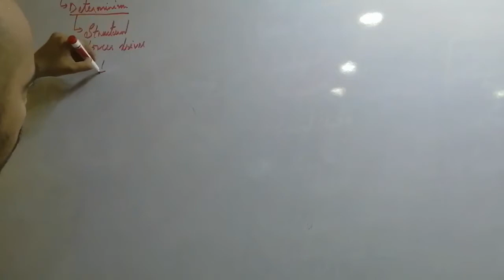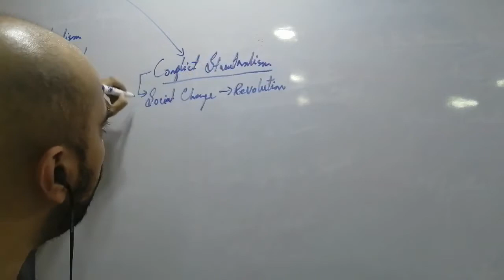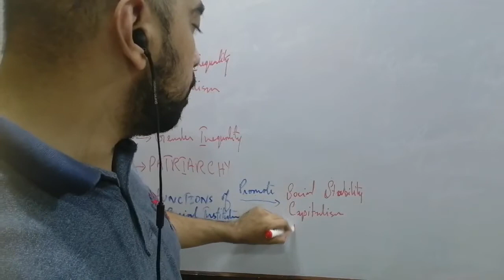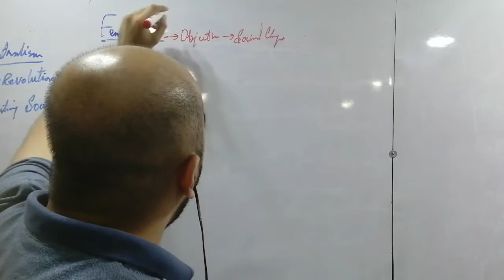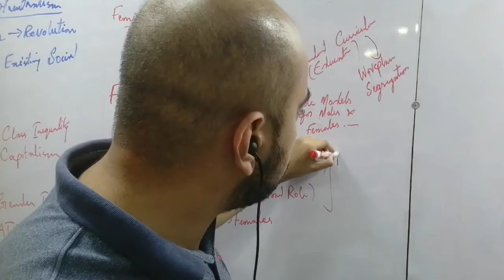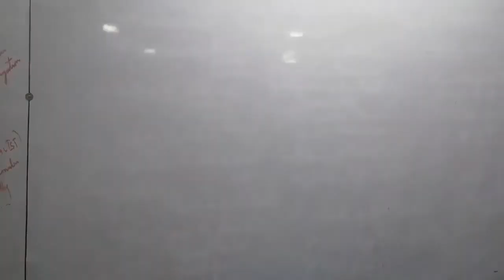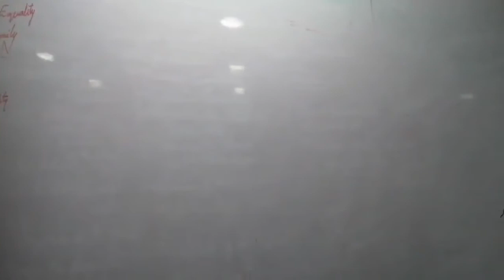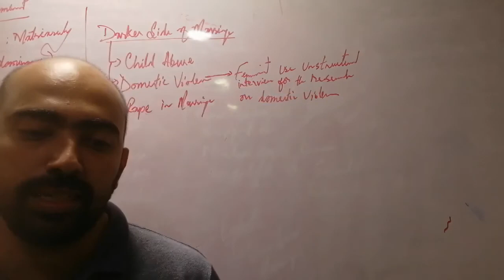Feminists Perspective on Family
Feminist Perspectives on the Family
Almost all feminists agree that “gender” is socially constructed. This means that
gender roles are learnt rather than determined by biology, and the most significant
institution where we are socialised into our appropriate roles and norms of
behaviour is the family. The proof for this theory is found in the sometimes radically
different behaviour we see between women from different societies i.e. different
societies construct being “women” in different ways (This is obviously true for men
as well).
This post summarises Feminist perspectives on the family, focusing on liberal,
radical and Marxist Feminism, and is primarily designed to help students revise for
the AQA A level sociology paper 2, families and households option.
Feminism and the Family
Feminists have been central in criticising gender roles associated with the traditional nuclear family, especially since
the 1950s. They have argued the nuclear
Paper 2
SAS-Sir Abdullah Shahmeer
family has traditionally performed two key functions which oppressed women:
a) socialising girls to accept subservient roles within the family, whilst socialising
boys to believe they were superior – this happens through children witnessing then
recreating the parental relationship
b) socialising women into accepting the “housewife” role as the only possible/
acceptable role for a women. Indeed it was the only way to be feminine/to be a
woman. Essentially, feminists viewed the function of the family as a breeding
ground where patriarchal values were learned by an individual, which in turn
created a patriarchal society.
Feminism today tends to be split into three distinct branches: Liberal Feminists,
Marxist Feminists and Radical Feminists. They differ significantly over the extent to
which they believe that the family is still patriarchal and in what the underlying
causes of the existence of patriarchy might be. Remember – all the theories below
are discussing the “nuclear” family.
Liberal Feminism
(See also – A liberal Feminist Perspective on the Family for more depth)
Executive Summary
Causes of inequality in relationships – A combination of two things – (1)
Mainstream working culture which requires long and inflexible working hours which
are still based on the idea of the main breadwinner, (2) Men refusing to pull their
weight in relationships.
Solutions to Inequality – Greater gender equality in the public sphere -achieving
equal access to education, equal pay, ending gender differences in subject and argues that ‘some modern men are
voluntarily committed to sharing in those
Paper 2
SAS-Sir Abdullah Shahmeer
routine necessities of family survival, or they can be persuaded, cajoled, guilttripped or bullied’. Despite this, however, ‘women are angry, resentful and above all
disappointed in men.’ Many men do not take on their full share of responsibilities
and often these men can be ‘shown the door’.
Somerville raises the possibility that women might do without male partners,
especially as so many prove inadequate, and instead get their sense of fulfilment
from their children. Unlike Germain Greer, however, Somerville does not believe
that living in a household without an adult male is the answer – the high figures for
remarriage suggest that heterosexual attraction and the need for intimacy and
companionship mean that heterosexual families will not disappear.
However, it remains the case that the inability of men to ‘pull their weight’ in
relationships means that high rates of relationship breakdowns will continue to be
the norm which will lead to more complex familial relationships as women end one
relationship and attempt to rebuild the next with a new (typically male) partner.
What Feminists thus need to do is to focus on policies which will encourage greater
equality within relationships and to help women cope with the practicalities of daily
life. One set of policies which Somerville thinks particularly important are those
aimed at helping working parents. The working hours and culture associated with
many jobs are incompatible with family life. Many jobs are based on the idea of a
male breadwinner who relies on a non-working wife to take care of the children.
Evaluation of the Liberal Feminist Perspective on the Family
Sommerville recognises that significant progress has been made in both public and
private life for women
Difference Feminists argue that this is an ethnocentric view – it reflects the
experiences of mainly white, middle class women. (See this post for more detail
– Is the UK really the 18th most gender equal country in the world?)
Her work is based on a secondary analysis of previous works and is thus not
backed up by empirical evidence
Radical Feminists such as Delphy, Leonard and Greer argues that she fails to deal
with the Patriarchal structures and culture in contemporary family life.
career choice won primarily through legal changes.